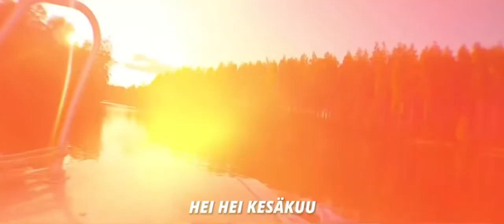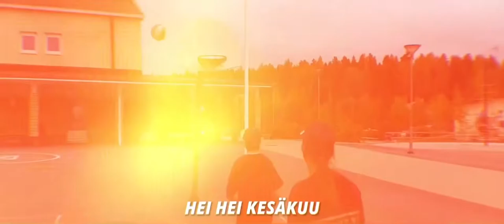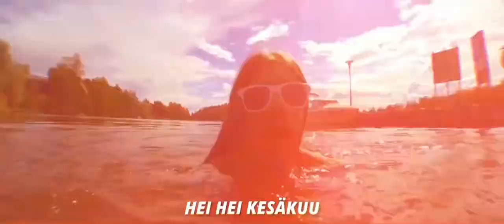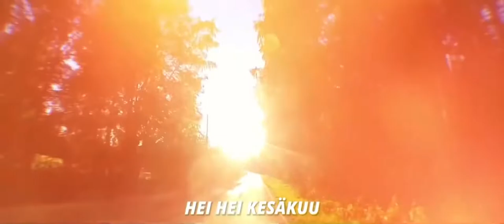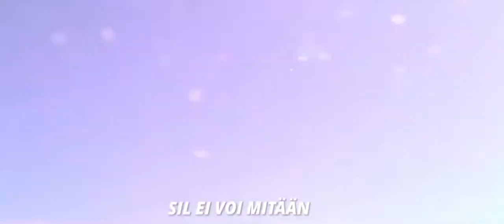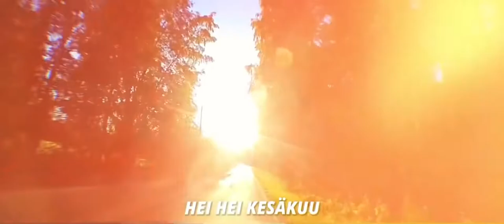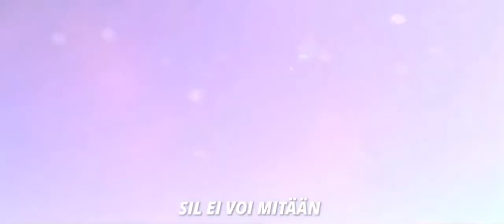Niilo22 - Hei Hei Kesä (10 Hours Loop)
10 Hours Loop